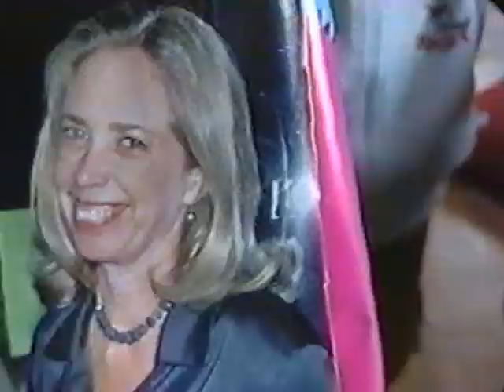melissa mathison harrison ford